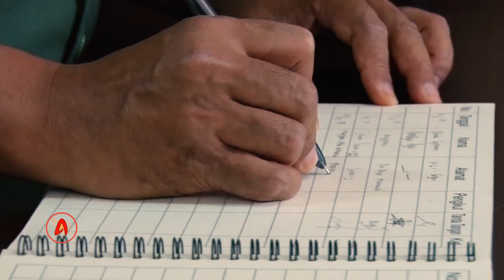SOSOK JENDERAL OPERASI TEMPUR TNI-AD YANG BARU SAJA PENSIUN